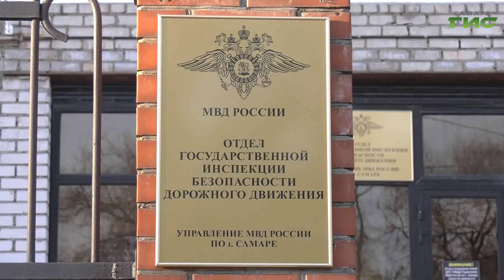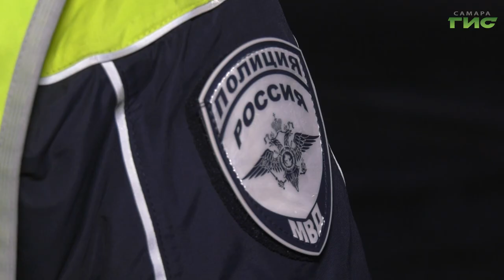В Самаре прошел профилактический рейд "Контроль трезвости"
Вождение в нетрезвом виде является тем правонарушение, которое представляет наибольшую угрозу для остальных участников движения. Именно по этой причине сотрудники Госавтоинспекции Самары на постоянной основе проводят профилактические рейды "Контроль трезвости". На одном из них побывала Елена Чернявская.